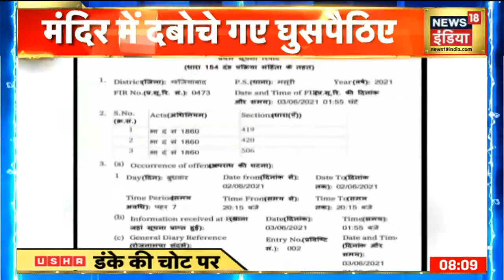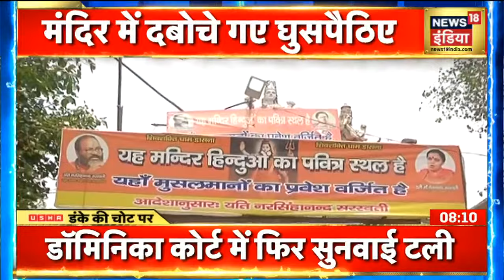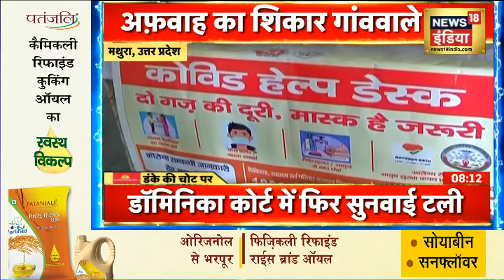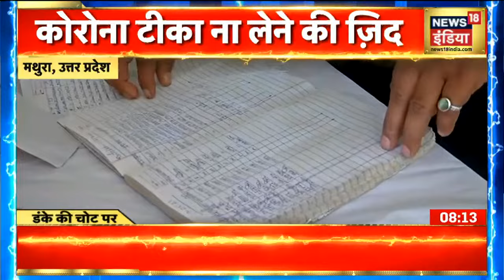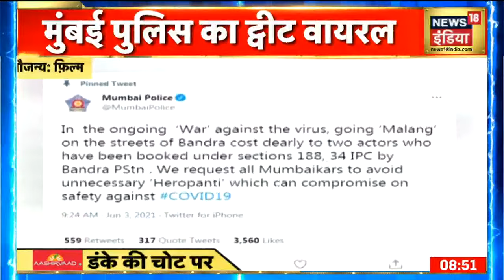Top News Stories OF The Day | आज दिन भर की अहम खबरें | News18 India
पुलवामा में आतंकियों ने BJP नेता राकेश पंड़िता की हत्या कर दी
यूपी के कानपुर में हिस्ट्रीशीटर मनोज सिंह को लेकर जा रही पुलिस को कुछ लोगों ने घेर कर हंगामा किया , इसी बीच वहां से हिस्ट्रीशीटर मनोज सिंह फरार हो गया
चीन ने बनाया 'कृत्रिम सूरज', क्या है चीन के 'सूरज' का सच?
आज की तमाम बड़ी ख़बरें देखें इस बुलेटिन में